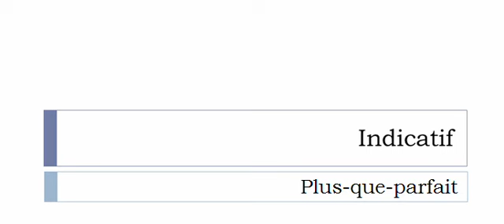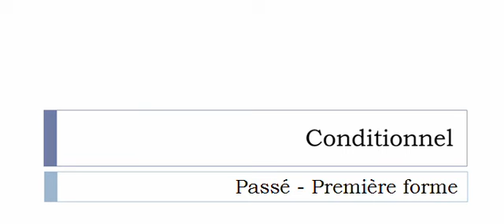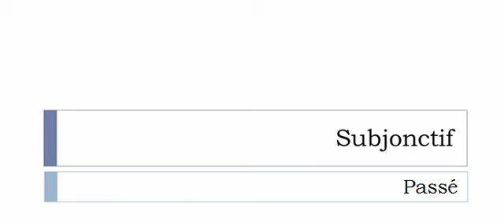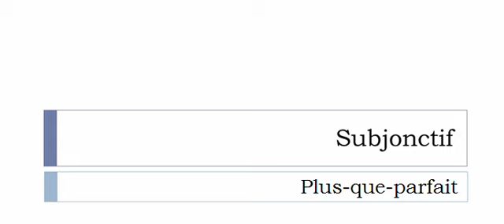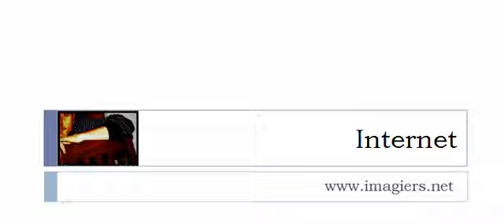เรียนรู้ภาษาฝรั่งเศส = การผันคำกริยา = Avilir